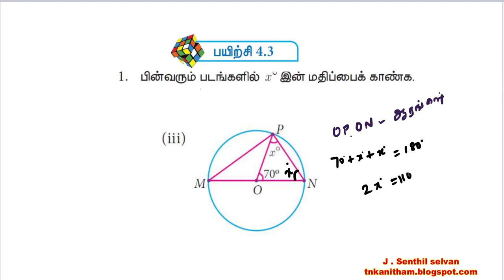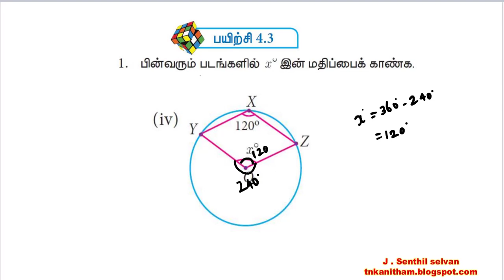9TH STD TERM EX 4.3 (1)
SOLUTIONS FOR  9TH STD TERM  EX 4.3 (1)